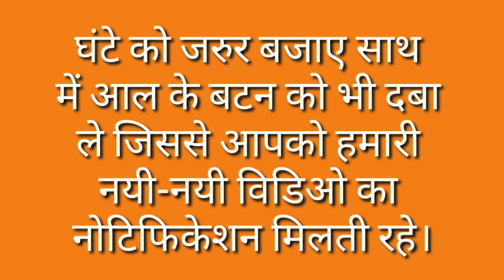Swachh Ka Paryayvachi Shabd / Swachh Ka Paryayvachi Shabd Kya Hota Hai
मित्रों इस विडियो मे Swachh Ka Paryayvachi Shabd बताया गया है आप इसे जरूर देखिए और Swachh Ka Paryayvachi Shabd Kya Hota Hai का विडिओ कैसी लगी हमे कमेंट बॉक्स में जरूर बताए और अपने दोस्तों में शेयर भी करे और आपको यह विडिओ पसंद आया हो तो वीडियो को लाइक भी करें।

Time Duration

0.23 स्वच्छ का पर्यायवाची शब्द क्या होता है?

0.29 स्वच्छ का पर्यायवाची शब्द होता है साफ, पवित्र, पुनीत, पावन।